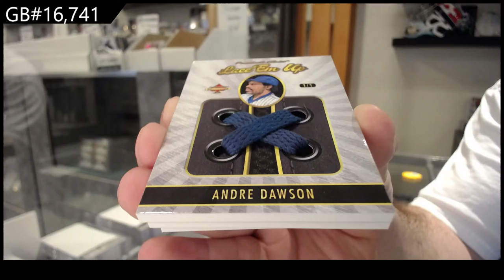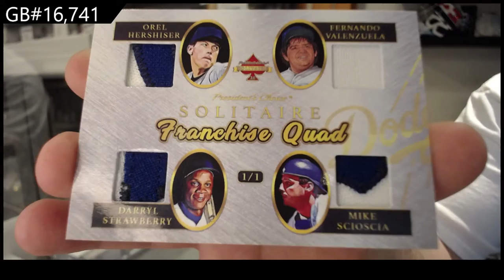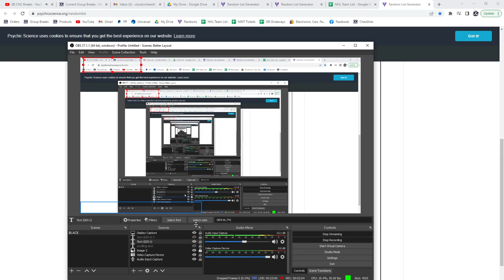20-21 President's Choice Solitaire 2.0 Multi Sport 2 Box Break - C&C GB #16,741